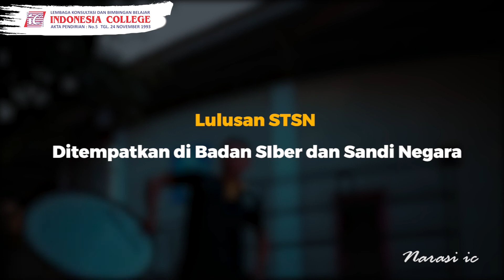Sudah Pernah dengar Sekolah Kedinasan (STAN,STIS,AKMIL) dll ? Atau Belum Sama Sekali ? Yuk Simak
Sekolah Kedinasan adalah kumpulan perguruan tinggi negeri yang memiliki ikatan dinas dengan berbagai lembaga pemerintahan sebagai penyelenggara pendidikan
Contoh sekolah kedinasan : AKMIL,AKPOL,STAN,STIS,STSN Dll
kalian juga bisa kunjungi link berikut ini untuk mecari tahu informasi terkait sekolah kedinasan

BIMBEL INDONESIA COLLEGE adalah Lembaga Konsultasi dan Bimbingan Belajar yang mengkhususkan membimbing siswa kelas XII SMA dan Alumni SMA untuk bisa menembus persaingan masuk KEDOKTERAN, KEDINASAN, IUP UGM & KKI UI. Sebagai Bimbel yang telah berdiri sejak 1993, Pengalaman INDONESIA COLLEGE selama 26 Tahun menjadi jaminan kualitas dan layanan, untuk meluluskan siswa ke perguruan tinggi impian.

Program Bimbingan IC dirancang dengan perpaduan sistematis materi dan modul belajar SPESIFIK sesuai dengan materi tes fakultas kedokteran. Didukung dengan pengajar yang berkualitas, Metode CERDAS (Cepat, Rasional, Mendasar dan Sederhana) yang dipadukan dengan sistem pembelajaran PAKEM (Pendekatan aktif, kreatif, efektif dan menyenangkan) Serta target yang Jelas lulus masuk ke Perguruan Tinggi Favorit yang diimpikan